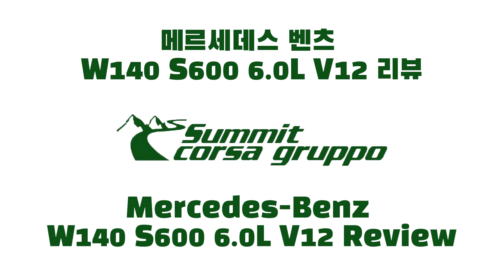[차량리뷰] 메르세데스 벤츠 W140 S600 6.0L V12 리뷰 Mercedes-Benz Review 이민재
@snowblack_4421 님 제공 타임스탬프
0:00 인트로
0:26 차량 별칭 '탱크'
0:57 뒷좌석
1:30 도어트림
1:54 소프트 클로징
2:11 트렁크
2:46 엔진룸
3:47 엔진시동음
4:29 BMW 12기통 엔진에 맞서기 위한 엔진
5:27 주행 시작
5:43 매연 규제에서 자유로웠던 엔진
6:10 브레이크 페달 동작 1
6:27 90년대 최고의 럭셔리카
6:40 가격
6:54 누가 이걸 탈까?
7:15 30만 km 탄 차가 이정도라고?
7:23 리서큘레이팅 볼 타입 스티어링 휠
7:33 바디 강성 1
7:54 기계식 라디에이터 냉각 팬 진동음
8:05 2000 RPM 이상 쓸 일이 없다.
8:24 운전대, 센터페시아
8:34 개별 송풍구 조작 버튼
9:06 브레이크 페달 동작 2
9:24 센터페시아 편의장치 기능 버튼 설명
9:37 운전하는 재미는 모르겠지만 엔진은 굉장히 매끄럽다.
9:51 BMW 750i V12와 비교
10:11 엔진 출력
10:43 뒷자리 공간
10:48 W220과 비교
11:01 신형은 구형보다 커지는게 당연하다?
11:20 계기판
11:24 에쿠스와 비교
11:36 2000년대 이전과 이후 차량은 바디강성이 확연히 다르다
11:56 스티어링 휠 유격
12:27 버튼 내구성, 조작감, 인테리어 마감, 완성도가 엄청나다.
12:47 선루프 개방
12:56 이정도 고급차면 기사 노릇 할 만하네!
13:03 차량 평가 1
13:12 뒷자리 승차감 1
13:20 유턴
13:23 변속 느낌
13:28 일상주행용으로 사용하시는 차주님
13:40 노면 충격 전달 느낌
14:05 BMW와 벤츠의 차량 설계 방식 비교
14:41 SL500에서 보던 스위치
14:55 이거 열릴 것 같은데?
15:13 차량 진동, 바디 강성이 약해서 생기는 것이다.
15:32 시동 걸 때 가장 감동적인 차량
15:40 BMW 750i 첫 주행 경험 이야기
16:09 사회적인 기준에서 완성도가 높은 차량
16:34 클래식카
17:14 경적음
17:12 뒷자리 승차감 2
17:22 차량의 잔진동이 뒷자리에서는 좀 덜 느껴질 수 있나요?
17:36 바디강성 2
17:52 파생 모델
18:23 주행 종료
18:33 V12 엔진 공회전 RPM

 *녹음 상태가 고르지 못한 점 양해 부탁드립니다.

고갯마루 이민재 감독에게 듣는
럭셔리 클래식카의 끝판왕 S600 리뷰
12기통 벤츠 W140 S600에 대하여 살펴본다.